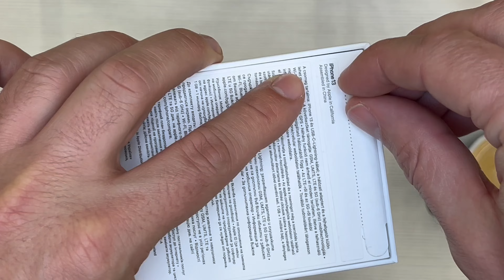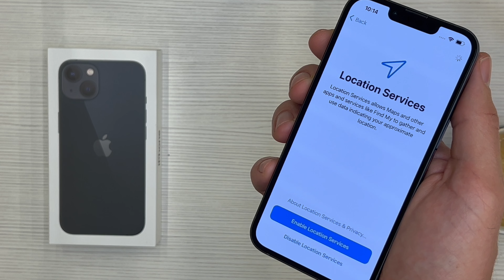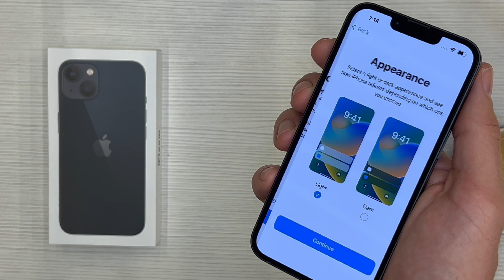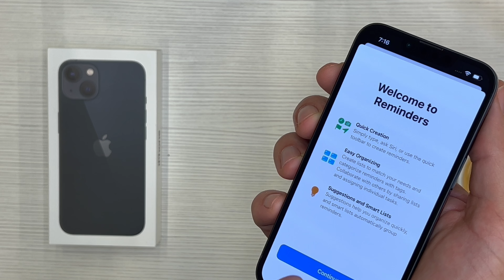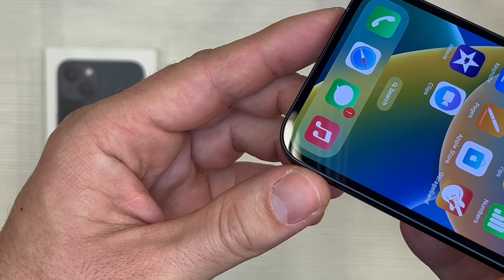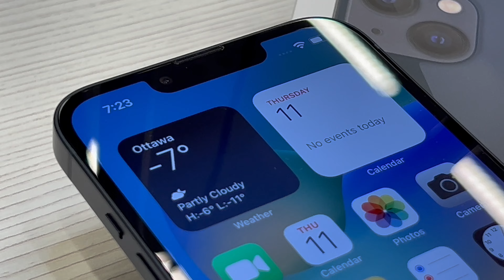iPhone 13 in 2024 - unpacking and setup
I bought an iPhone 13 in 2024